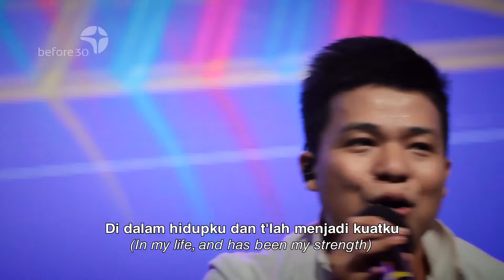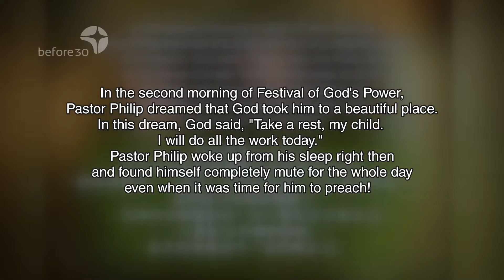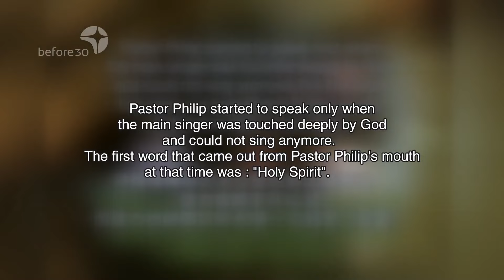Before30 Miracles Edition English Version EPS 41 "Not By My Strength" (Official Philip Mantofa)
Where Jesus is, there is “Genesis”—all things new created!

Welcome Home!